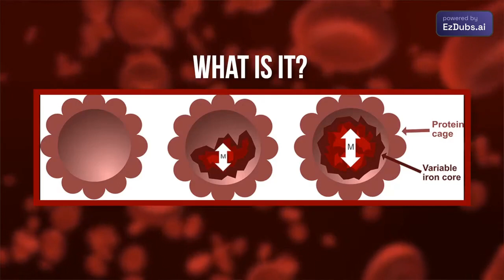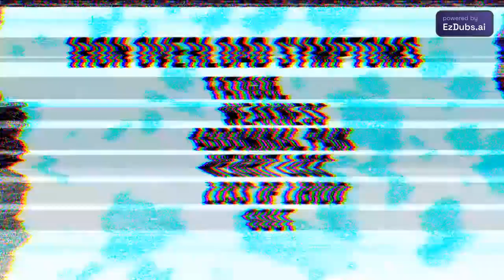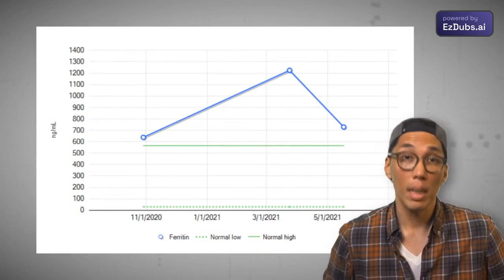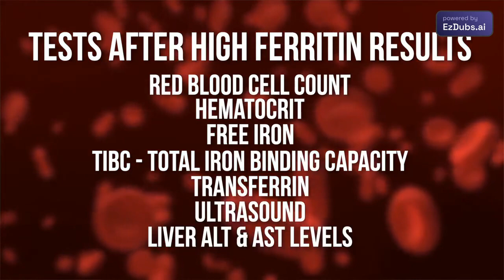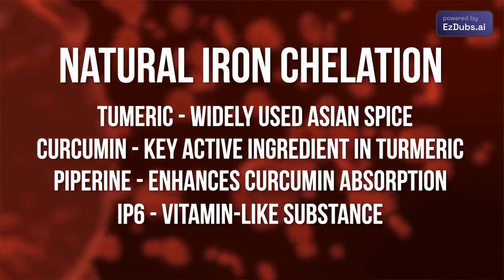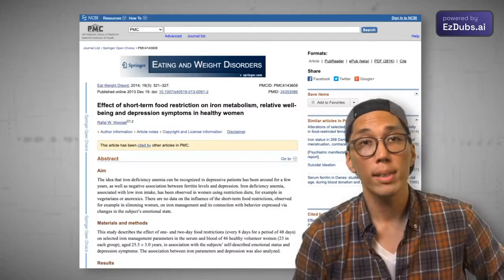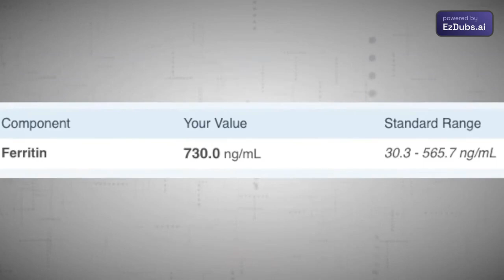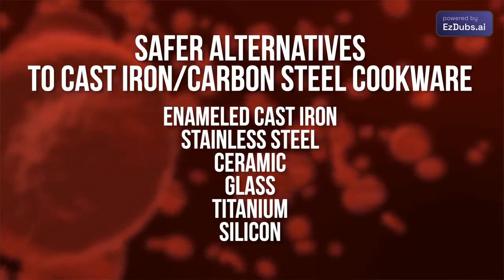Quão perigoso é Ferritina / Ferro alto? E como eu baixei o meu...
Com níveis de ferritina suspeitosamente altos, tive que descer a toca do coelho de ferro. Vim aprender o quanto é importante e sou grato ao meu médico residente por ter feito o exame. Níveis de ferritina acima de 100ng/ml também estão associados à inflamação, diabetes, doenças cardíacas e distúrbios neurológicos. Se há um teste que é um indicador de tempo de vida, este pode ser o único a ser obtido. Por que estamos fortificando nossos alimentos como cereais com ferro? Quanto mais você souber, melhor, então espero que isso ajude alguém!

Links úteis:
Dr. Leo Zacharski & P.D. Mangan (Especialistas em Ferro, Pesquisadores, A MUST WATCH/LISTEN) no podcast do Dr. Aaron Grossman:

 • Por que você DEVE testar...
 P.D. Mangan entrevistou no Canal de Pim Jansson (eu tenho a analogia da dinamite de P.D.):

 • O que é um perigo...
Efeitos de ferro alto em vermes Dr. Leo Zacharski Efeitos do jejum no estudo da ferritina Alto Ferro e Longevidade Reduzida

Michael Merto é Diretor de Criação da Área da Baía de São Francisco. Ele trabalhou no mundo do cinema corporativo com experiência em filmes comerciais/promocionais, música, ao vivo, casamento e documentários de curta duração. Não há nada mais que o motive do que o desafio de criar filmes bem pensados e tocantes.

O foco de Michael no YouTube é se divertir com comida, filme, jejum e amigos!

 / Miguel.

CARIMBOS DE DATA/HORA:
0:00 Introdução
0:25 O que é Ferritina?
1:37 Por que você deve saber seus níveis de Ferritina
3:00 Testes para encomendar após um resultado de Ferritina alta
3:24 Como obtemos nosso Ferro
4:38 Adivinhando o que causou meus altos níveis de Ferritina
5:37 Como quelar o excesso de Ferritina & Ferro
8:34 Tudo é tudo tangente
9:20 Você precisa verificar seus níveis de Ferritina agora?
9:55 Conclusão